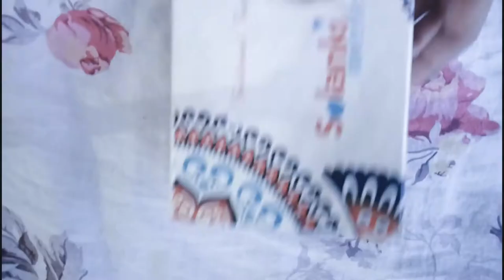How to decorate waste sweet box into best box. By deeba art and craft tutorial.(Paper craft)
Waste into best. Paper craft toffee box by deeba art and craft tutorial.